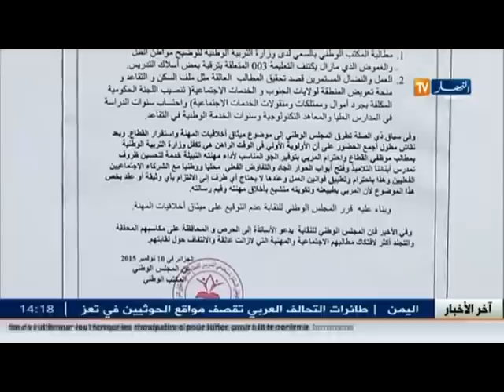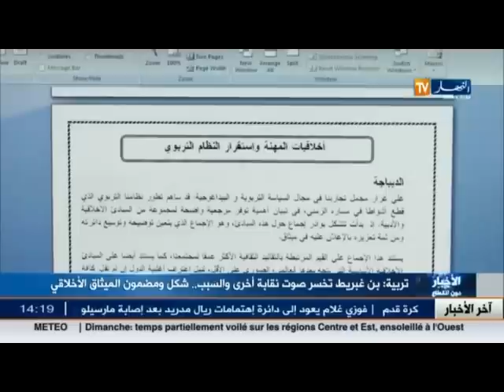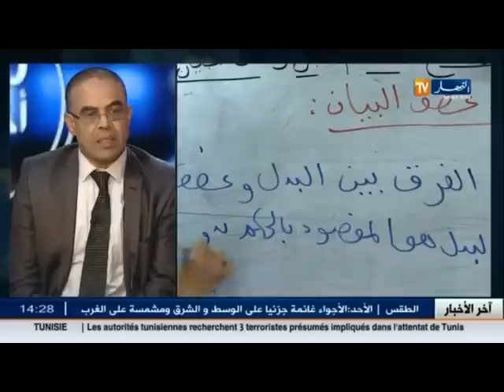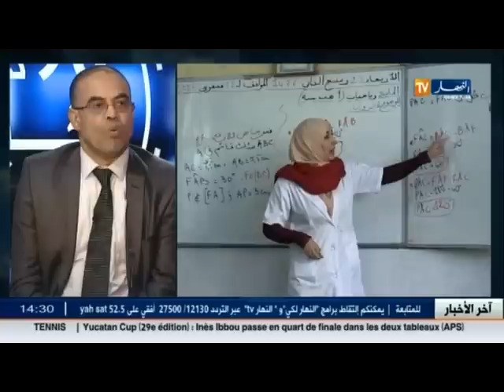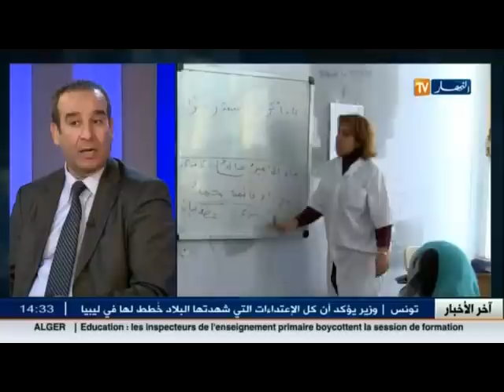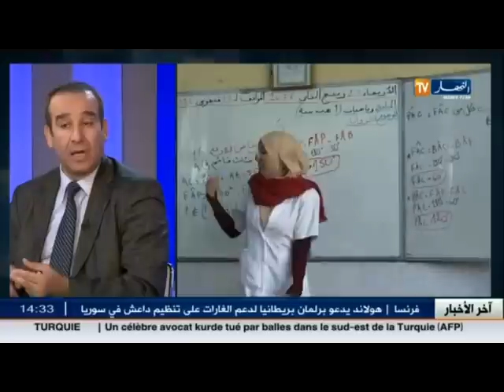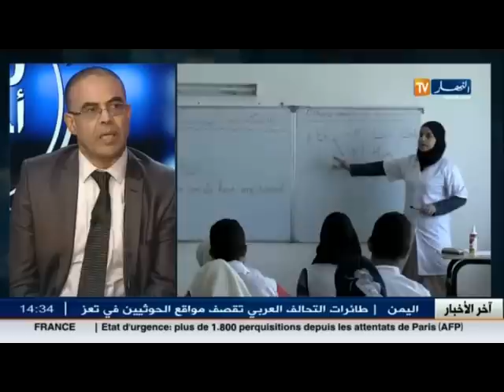المستشار المكلف بالإعلام محمد داود يتحدث عن الصيغة الجديدة لميثاق أخلاقيات المهنة